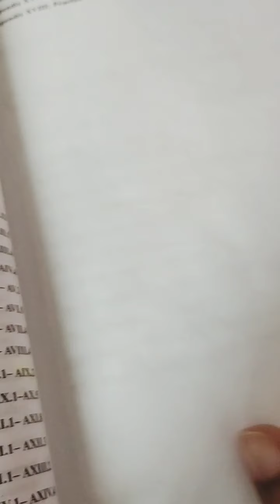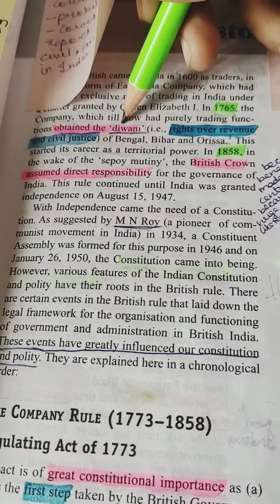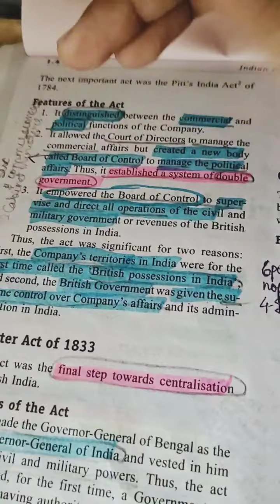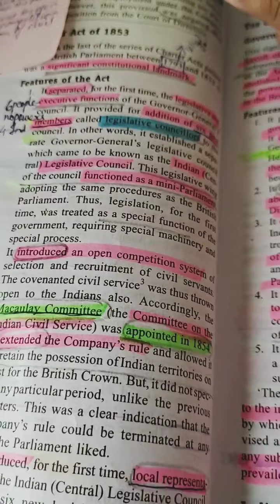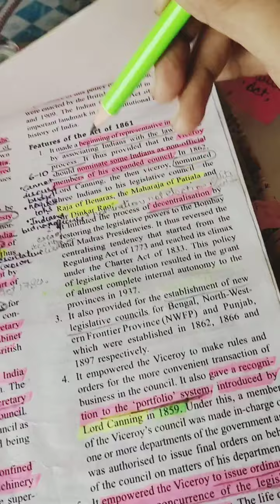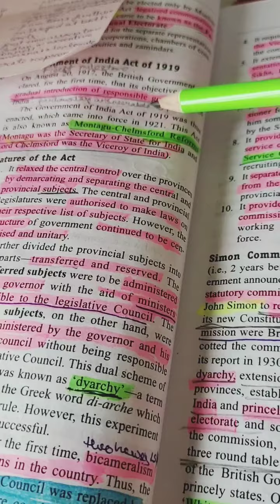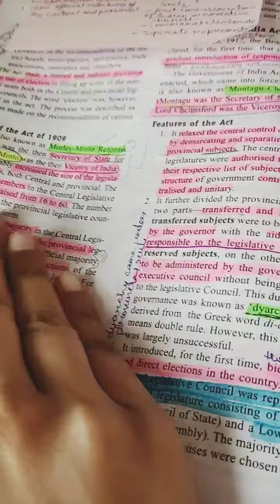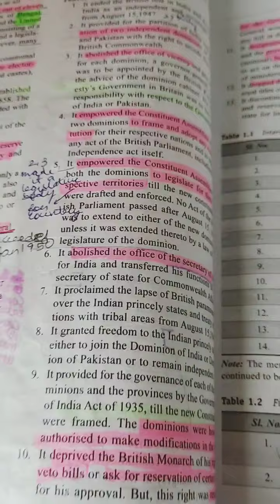Historical Background | Indian Polity | Chapter one | Laxmikant | Ideal Bibliotheca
Hi guys,
Historical context is an important part of life and literature, and without it, memories, stories, and characters have less meaning. Historical context deals with the details that surround an occurrence. In more technical terms, historical context refers to the social, religious, economic, and political conditions that existed during a certain time and place. Basically, it's all the details of the time and place in which a situation occurs, and those details are what enable us to interpret and analyze works or events of the past, or even the future, rather than merely judge them by contemporary standards.
India is a parliamentary democracy where the executive is responsible to the legislature. Many features of the Indian polity and constitution have their legacy in the British systems of administration that the colonial rulers had devised and employed in managing affairs in India.

Pitt’s India Act 1784

Charter Act of 1813

Charter Act of 1833

Charter Act of 1853

Indian Councils Act 1861

India Councils Act 1892

Morley-Minto Reforms 1909

Montague-Chelmsford Reforms 1919

These acts were in some way instrumental for the development of Indian Constitution.

This video covers the Company rule and the Crown rule. What better than studying this topic on the day of our Independence!